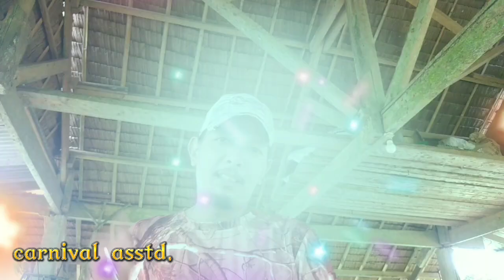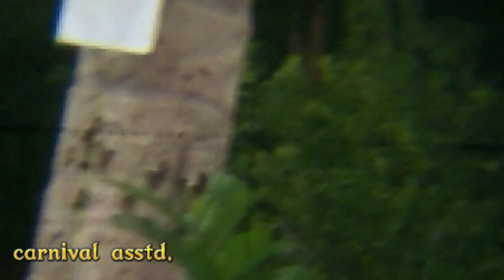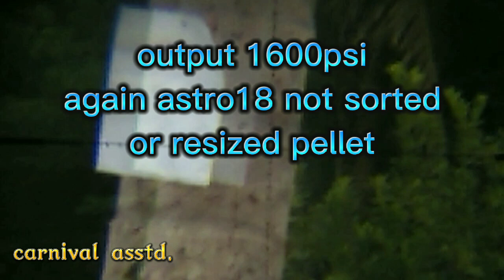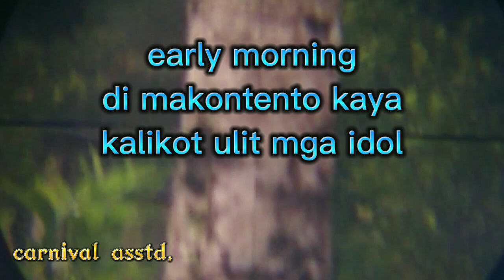Testing my armscor barrel 20inches and 15in.. what is the effect,see description👍| carnival asstd.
this video is just an experiment what happen if you cut your barrel?
(i have 20inches barrel and 15inches barrel both barrel have the same crowning)

in this video both of the barrel is originaly made for this specific AIRGUN but the shorter one i have to cut it because the groove is already damaged, LETS SEE IF IT STILL HOLD (POI)

IF YOU HAVE ANY QUESTIONS OR SUGGESTION DONT HESITATE TO WRITE IT ON A COMMENT BOX LET ME KNOW AND SEE WHAT I CAN DO FOR YOU😁

If you like this content, i have here some video you might also like...

Bird sound or bird caller

Tutorial and repairs - topic about airgun and accuracy..

Hunting videos

Cooking videos